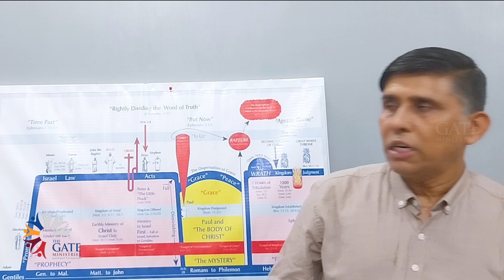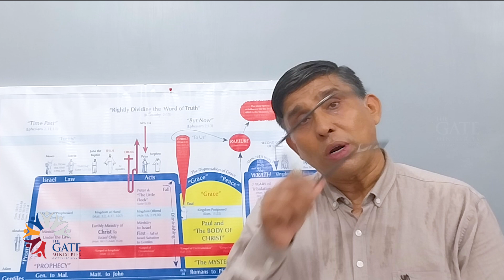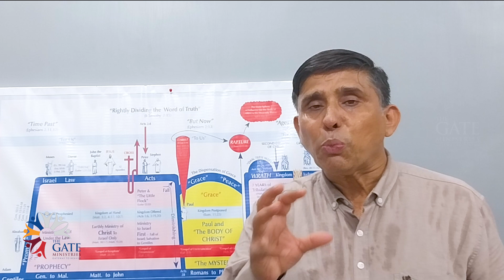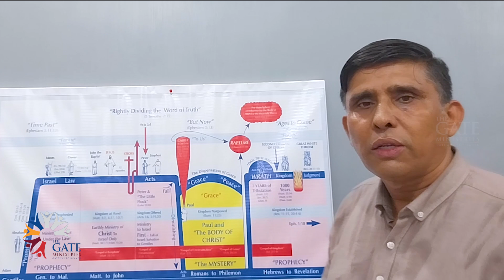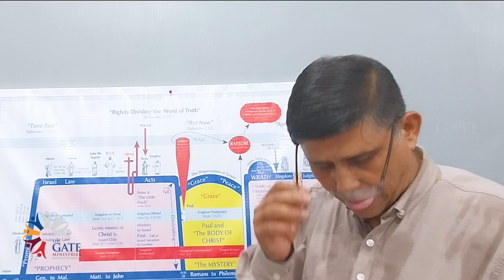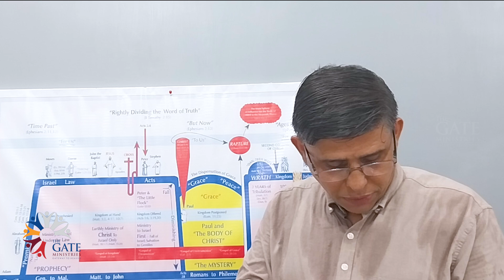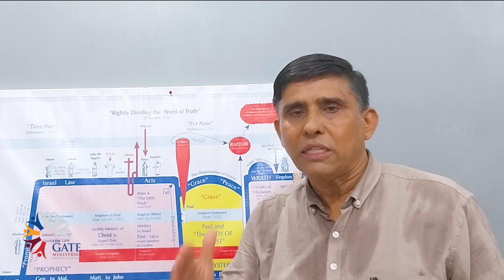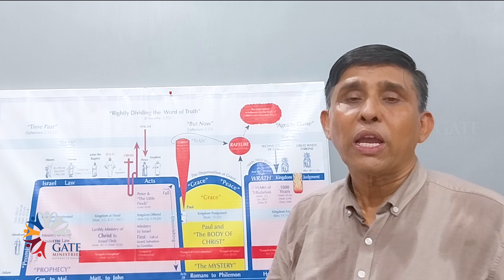EP.23 | उठा लेना –Rapture or caught up- की आवश्यकता क्यों है? | Hindi Sermon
The Gate Ministries is a Grace organization proclaiming salvation by grace through faith in the finished work of Jesus Christ according to the mystery revealed to Apostle Paul.